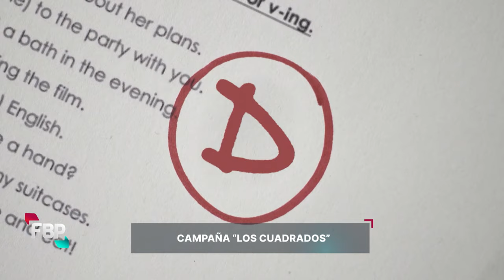Sandra Mihanovich: Vocación de cantora - Mañanas Públicas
La cantante y compositora Sandra Mihanovich, visitó Mañanas Públicas para compartir su arte y trayectoria.

Conducción: Ernestina Pais.

Participación Especial: Lupita Rolón, Julieta Ruíz, Fabiana Solano y Pedro Fraile.